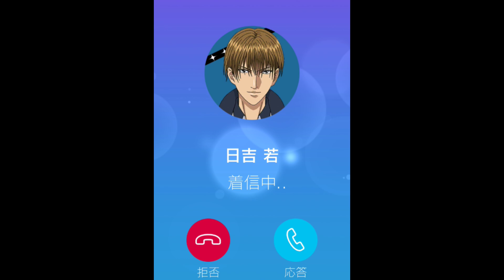【テニラビ】2023年 バレンタイン & ホワイトデー 日吉 若【ストーリー】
【テニラビ】2023年のバレンタインとホワイトデーのストーリーとメッセージ、フルボイス電話の日吉 若ver.です